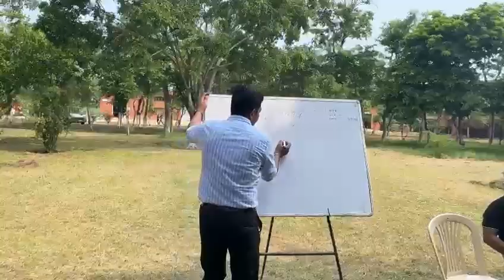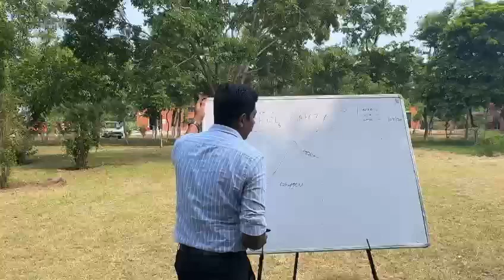Fire safety departments or fire services, are responsible for protecting life and property from fire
"Fire safety departments, or fire services, are responsible for protecting life and property from fire. They also help to prevent fires by ensuring that fire safety measures are in place". These were spoken by fire safety team when they visit CATC camp at Satlani Sahib